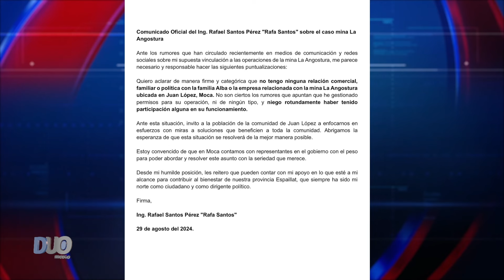¡Se lavó las Manos como Pilatos! - Rafa Santos se desliga de Familia Alba y Mina de Juan López